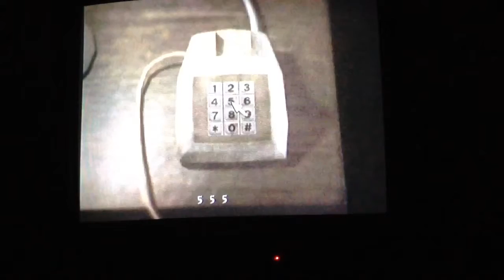Let's play Silent Hill 4 part 5- Stupid escalator monsters!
Omg it's our fifth part of silent hill 4 the room. I have to say the escalator part is my least favorite...